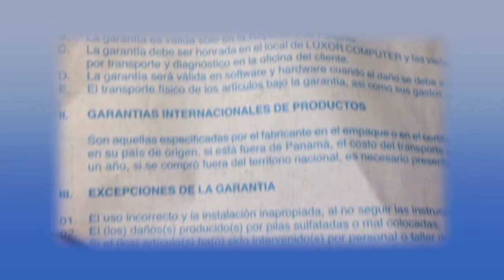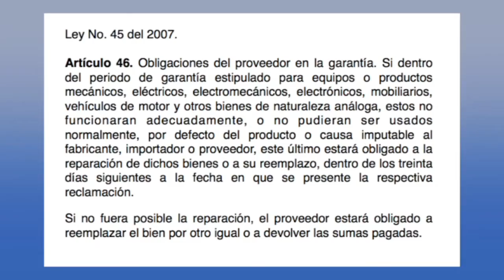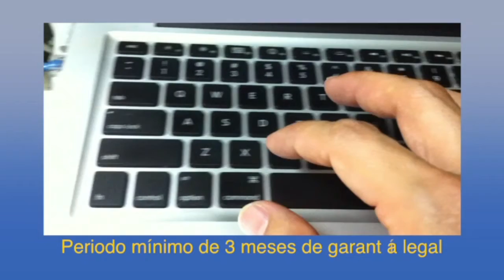Hablan los Consumidores TV 2da Temporada Programa 1 Parte 2.mov